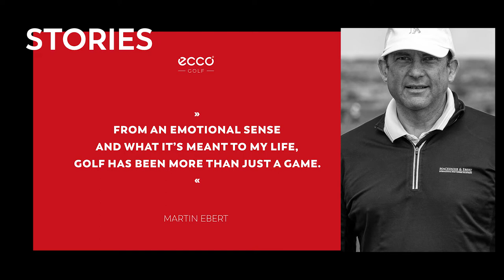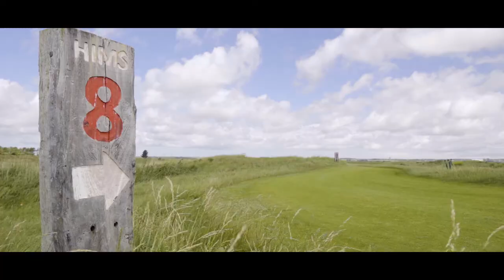More Than A Game Episode 10: Martin Ebert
As one half of the world-renowned golf course architect duo, Mackenzie & Ebert, Martin Ebert has overseen the design and development of some of the world’s best golf courses. With over 30 years of experience in the industry, working not only on new courses but also advising the acknowledged classics, Martin has advised seven out of the ten Open Championship venues in the last two years and is a true master of his art. Here, he tells us why golf is More Than A Game to him.